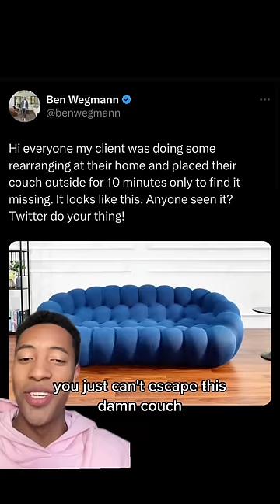Couch goes viral for bizarre reason